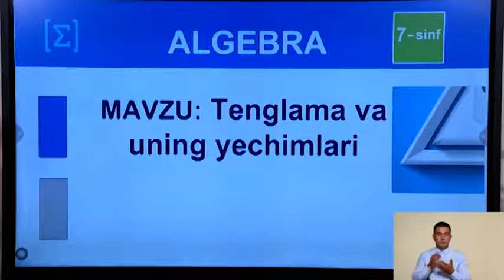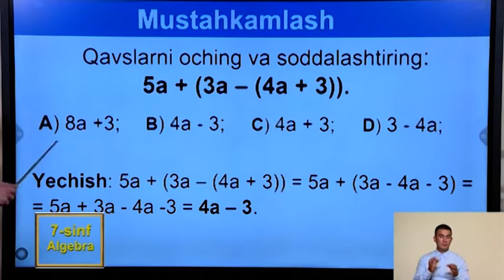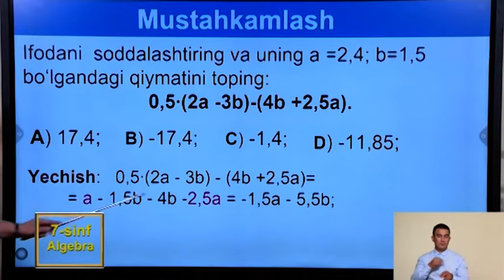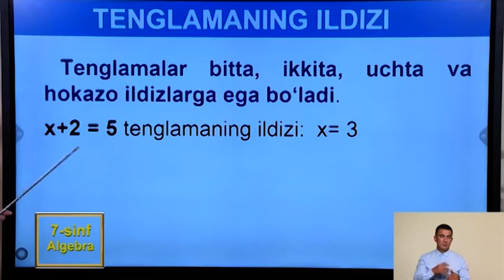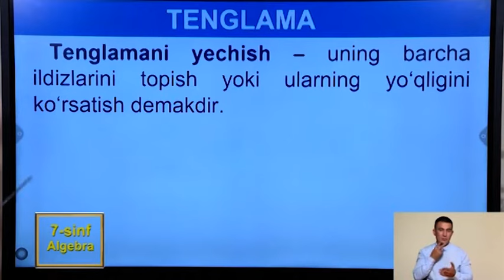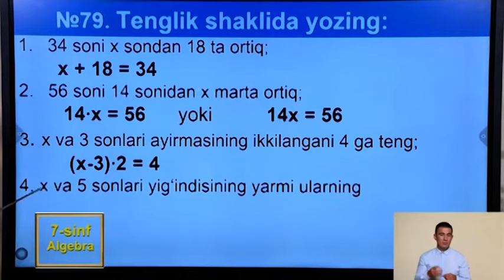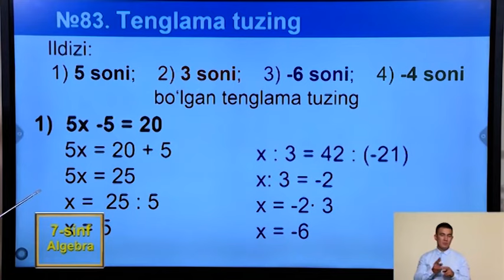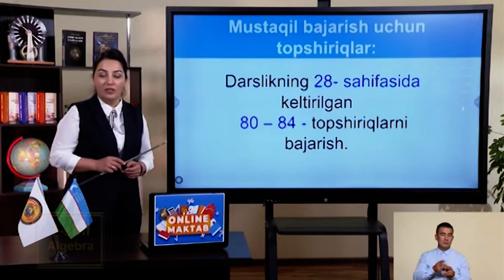7-sinf | Algebra | 6-dars | Tenglama va uning yechimlari.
7-sinf Algebra
6-dars
Mavzu: "Tenglama va uning yechimlari".

© Xalq ta'limi vazirligining “Online-Maktab” loyihasi asosida ishlab chiqilgan.

Matematika fanini video darslar yordamida mustaqil o'rganib olishingiz mumkin.